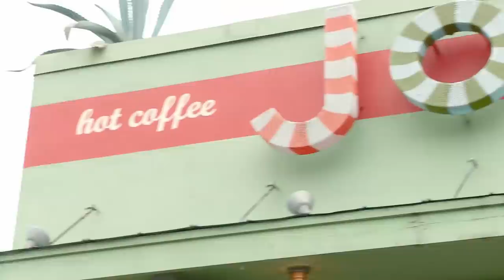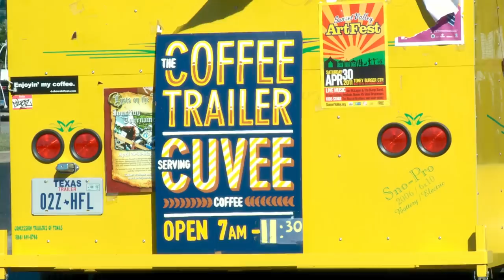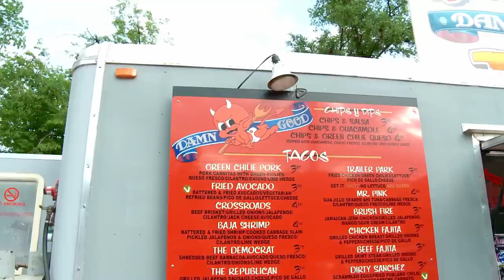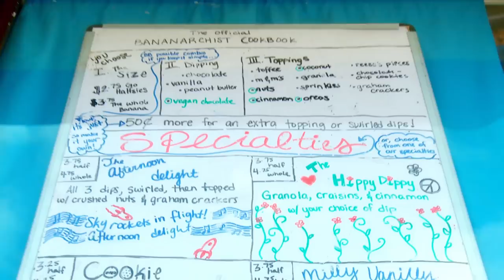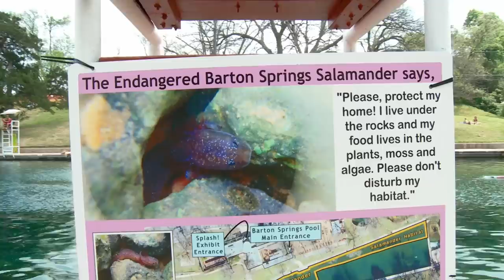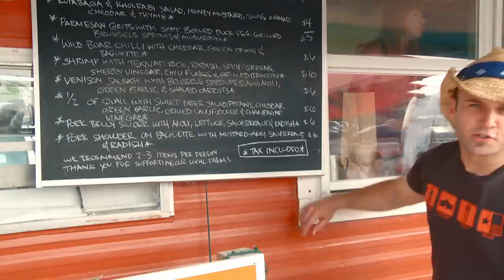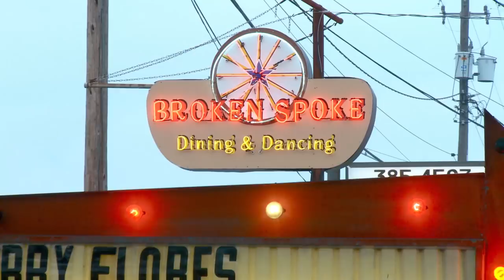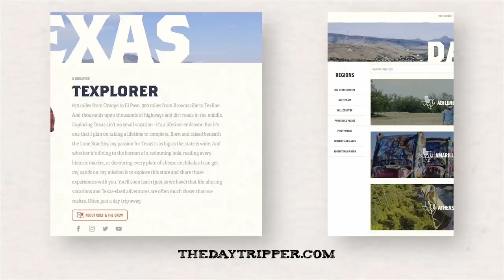Day Trip to South Austin 🎸 (FULL EPISODE) S2 E10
THROWBACK EPISODE - This episode originally aired on PBS in June 2011. Some of the locations may have changed.  Check for the most up-to-date information.

Today we're headed to a very special city. You might call it weird, but Texas just calls it its capital. It's Austin, but with a city so bit, we gotta do things a little bit different. You see the best way to conquor a big city is to break it up into smaller pieces. Today we're spending the whole day south of the river.

And be sure to visit the Daytripper World Headquarters store in Downtown Georgetown, TX!